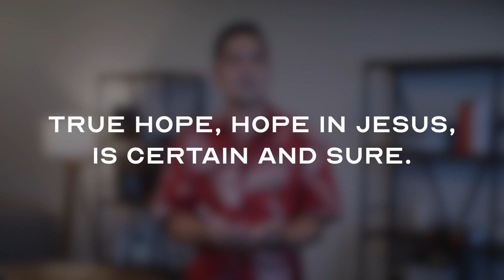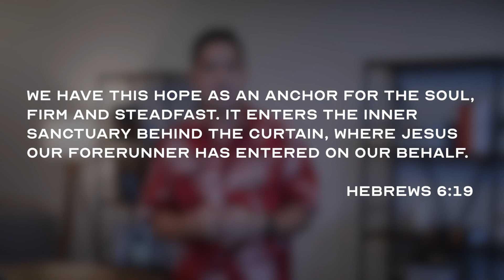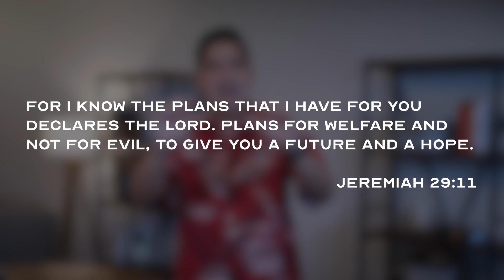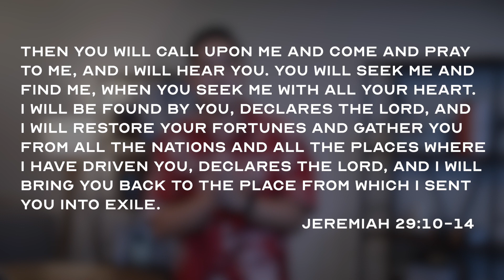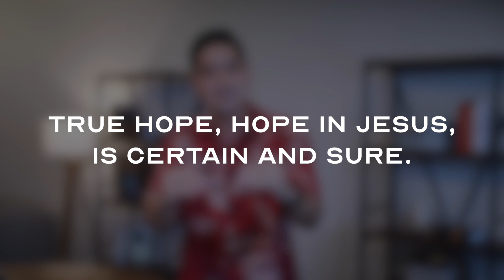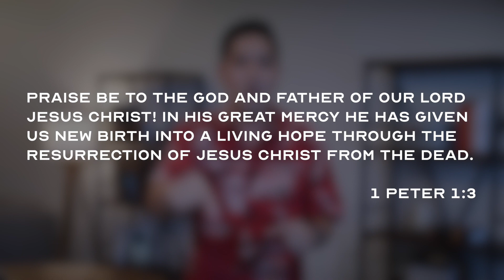How's Your Hope? | Chad Reis | C4 Church Hawaii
Hope makes sense intellectually, but not so much emotionally. When we look at all that's happening in our world now and even what lies ahead, we intellectually know that we should have hope. We know that there is this anchor of hope in Jesus, and we can quote all the scriptures.

Intellectually we get it, but if we're honest, emotionally, sometimes it almost seems like wishful thinking, like shooting in the dark. During this message, Pastor Chad shares how our hope can go far beyond our wishful thinking. Our True Hope, hope in Jesus, is certain and sure!
Discussion Questions:
1.) Currently, how is your hope?
2.) Aside from Jesus, what are some things you have placed your hope in?
3.) What is one way that you can begin to make Hope a habit this week?

If you would like to support C4 Church financially and help us continue to reach people all around the world